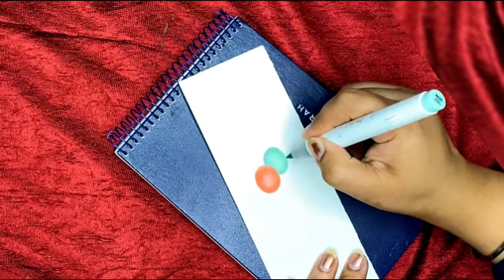How to make doodle bookmark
Hello friends,
In this video, I Mam going to make a doodle bookmark with the help of black marker and using some colourful marker pens for make it more attractive…

Manpreet Art And Tutorial.